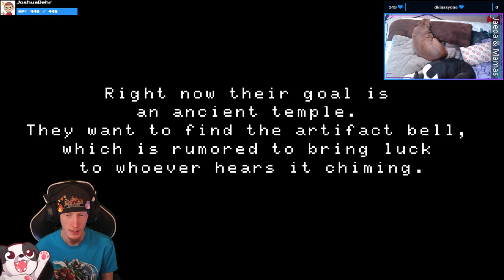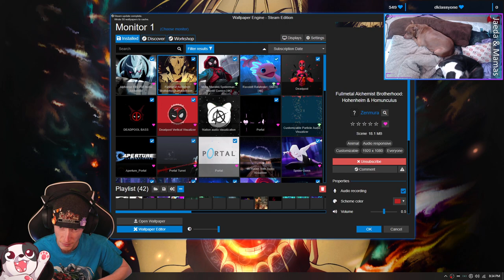MY ADORABLE SANTA HAT! | Shiro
An adorable pixel platformer similar to celeste!